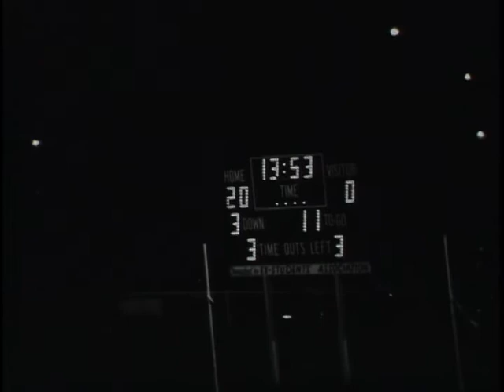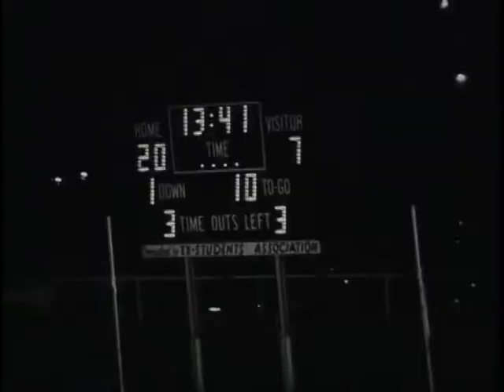Sul Ross Lobos v. Sam Houston at Alpine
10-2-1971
SRSU-20
Sam Houston- 16